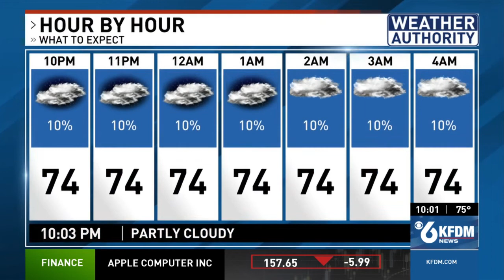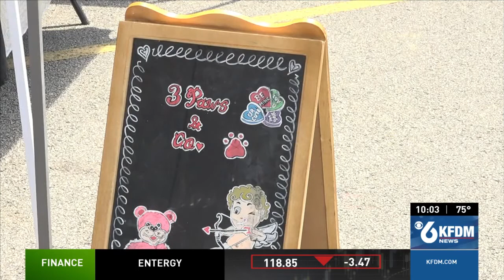Romelo Styles KFDM Anchoring Sunday 5/1/22